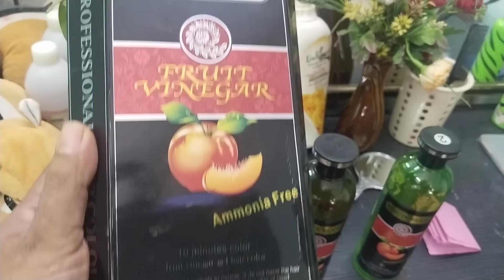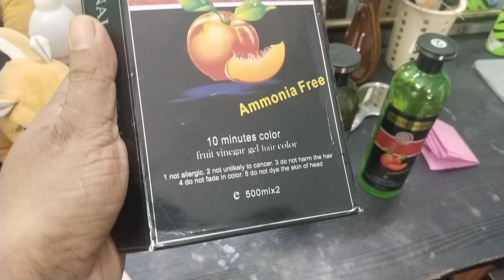ഡൈ ഉപയോഗിക്കുന്നവരാണോ എങ്കിൽ ഇതൊ ന്നു ഡ്രൈ ചെയ്യു